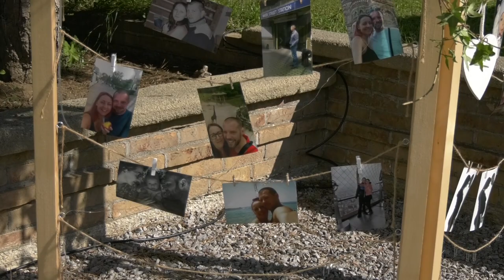Ivana a Miloš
Zostrih svadby